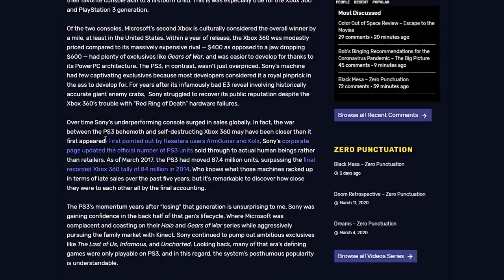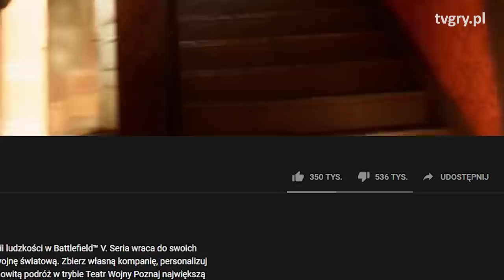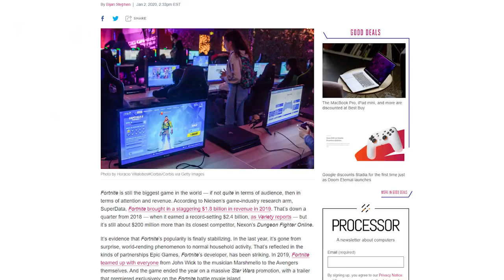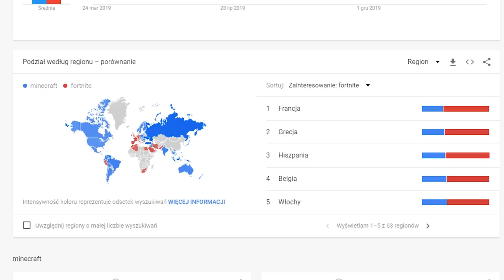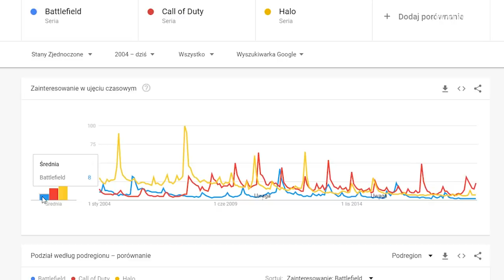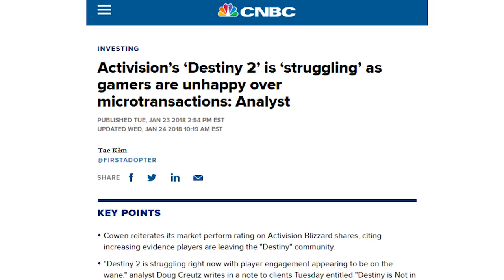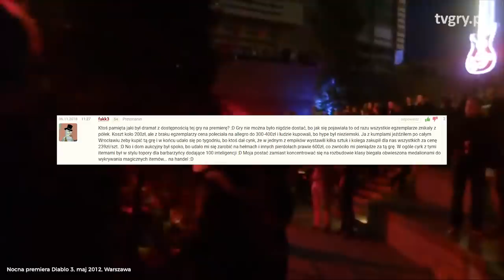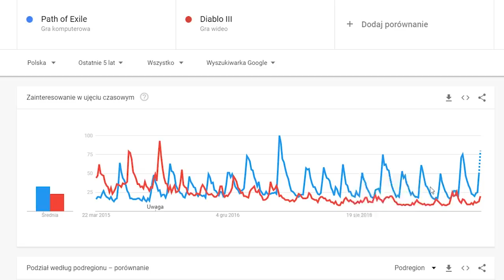5 gier, które w Polsce wygrały wojnę marek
Na świecie mogą rządzić ich konkurenci, ale w Polsce nie mają sobie równych. Jak wypadną starcia LoL vs Dota 2? Minecraft vs Fortnite? Albo Battlefield vs Call of Duty?